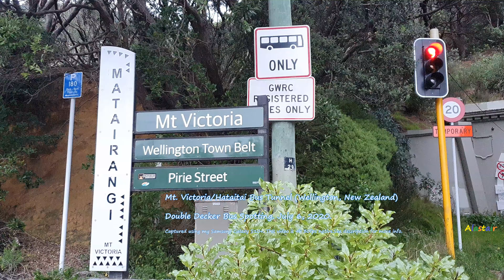Hataitai/Mt. Victoria Bus Tunnel. Double Decker Bus Spotting. July 2020. Wellington (NZ)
Double Decker Bus spotting of the Metlink NZBus Wellington Double Decker buses exiting/entering the Hataitai Mt. Victoria Bus Tunnel. Wellington City, New Zealand.

Double Decker buses only go through the bus tunnel during weekday peak times only which service the 31X and 36 Lyall Bay Express routes.

This bus tunnel is very busy during weekday peak times, with a scheduled or Not In Service or orange Airport Bus going through the tunnel on average every 2 minutes. It takes a double decker bus at least 60 seconds to go through the tunnel, when it's halfway through, another bus arrives and blocks the view lol.

Only Metlink NZBus Double Decker buses are designed to fit through the tunnel, only leaving a scary few centimetres of clearance either side. Some safety features are in place to help, including lowering the Speed Limit through the tunnel.

Metlink Tranzurban Double Decker buses (No.1, 32X, 7, 23e, 23z) do not use this tunnel and route.

It would cost the government too much to widen this bus tunnel to provide any more clearance for double decker buses. It was designed ideally only for single decker buses. And trolley buses (which were discontinued mid 2018 due to the first major bus system change in over 20 years, which rolled the way for new double decker buses and route changes). Metlink did though Plan, Test, and Check that the NZBus double decker buses could fit through, before putting into service.

This is a short video as I didn't get much footage. I'll be getting a Sony a6600 soon which means a better camera. I'll still use my Samsung Galaxy S10+.